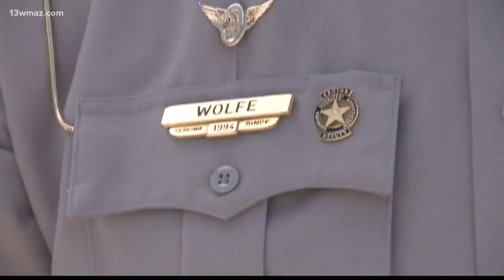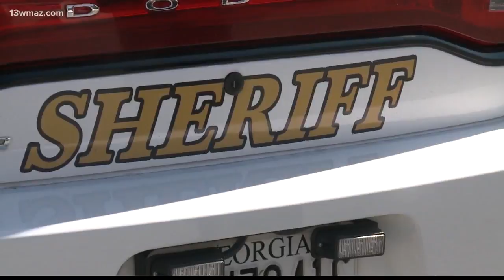Bibb deputies preparing for hands-free driving law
13WMAZ News is the #1 station for news and weather in the Central Georgia area, serving people in Dublin, Macon, Milledgeville and Warner Robins.